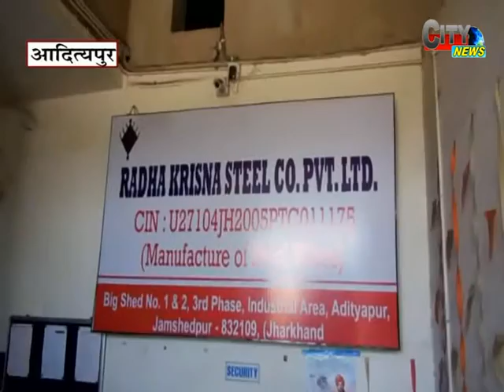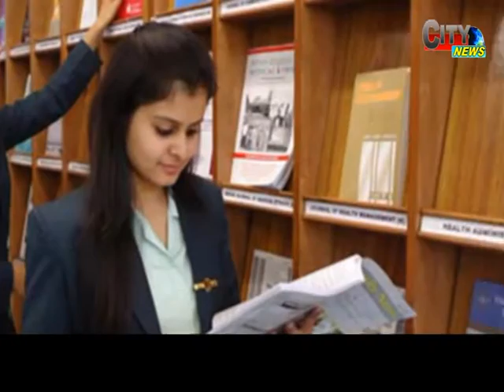02 March 17 Edi 1